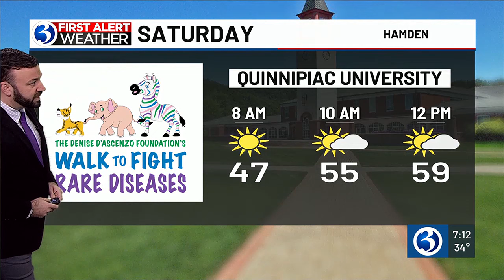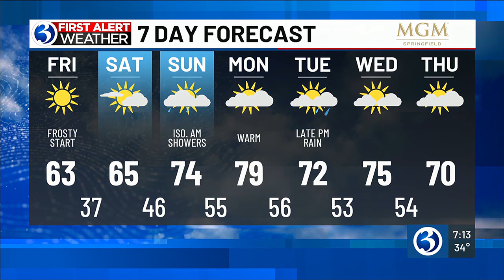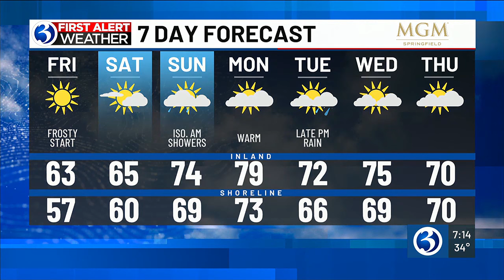FORECAST: A First Alert for some frost this morning, then a warming trend kicks in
Meteorologist Scott Gagliardi said after some Friday frost, a warming trend kicks in. Here's his Friday 7:15 a.m. forecast.